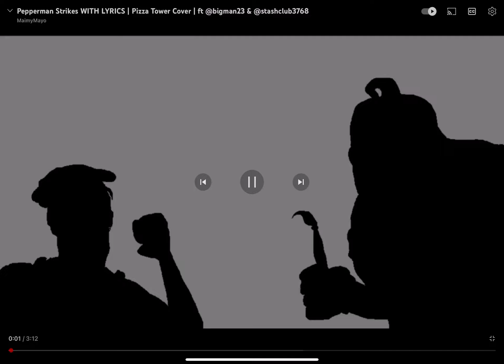Pepperman speed runs ￼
Credits to